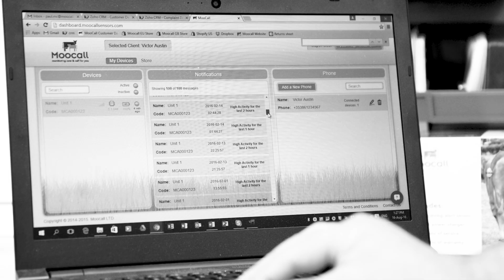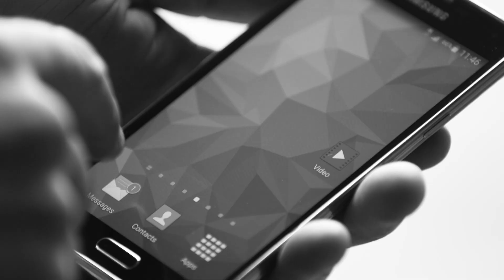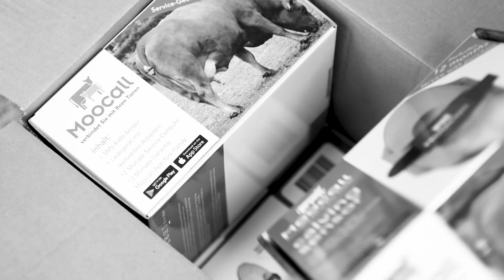Moocall - Vodafone IoT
This non-invasive, tail mounted sensor gathers over 600 pieces of data a second. It can accurately predict when a cow is most likely to give birth by measuring tail movement patterns triggered by labour contractions. When they reach a certain level of intensity over a period of time it then sends an alert, via the Vodafone Managed IoT Connectivity Platform, directly to your cell phone or via an app, on average 1 hour prior to calving.